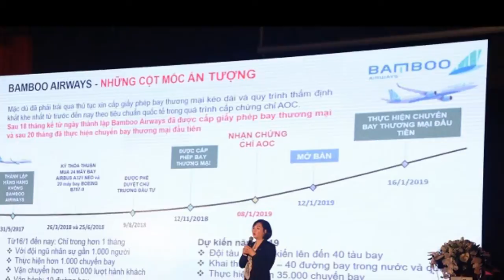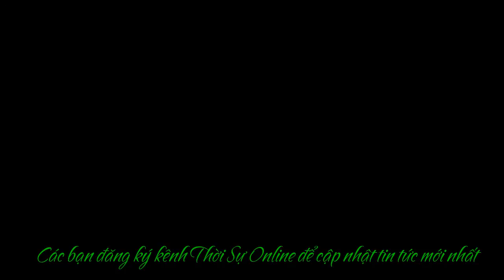Bamboo Airways khai trường 3 đường bay mới từ Hà Nội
Ngày 10/3, Bamboo Airways chính thức khai trương 3 đường bay mới Hà Nội - Pleiku, Hà Nội - Đà Lạt, Hà Nội - Cần Thơ, với tần suất 1 chuyến/ngày trên mỗi tuyến. Vé được mở bán online trên website Bambooairways.com và hệ thống đại lý của hãng trên toàn quốc từ ngày 4/3/2019.